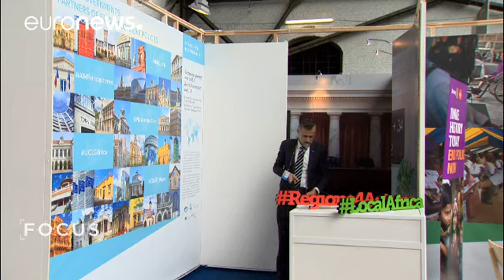"كيف نخلق فرص عمل جديدة مستدامة"، شعار منتدى الأعمال الاتحاد الأوروبي - إفريقيا - focus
تقرير إيزابيل ماركوز، موفدة يورونيوز

"كيف نخلق فرص عمل جديدة مستدامة" ، كان هذا هو الموضوع الرئيس في منتدى الأعمال الاتحاد الأوروبي - إفريقيا في بروكسل الذي جمع الزعماء ورجال الأعمال ومحامي المجتمع المدني.

أحد أحدث الأدوات اليوم، قدمتها المفوضية الأوروبية التي ترغب بترويج نموذج جديد للشراكة في قطاع الأعمال الخاصة والمساهمة في تحقيق أهداف تنمية مستدامة عالمية مع حلول عام 2030.